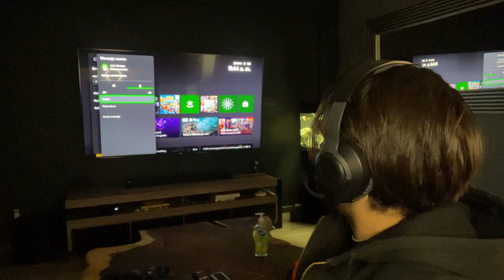JBL QUANTUM 100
Muchos me preguntaban sobre unos audífonos buenos, bonitos y baratos para hacer home office o jugar videojuegos. Los JBL Quantum 100 no están nada mal y el micrófono suena muy bien. No te pierdas el video de los JBL Quantum 200 .